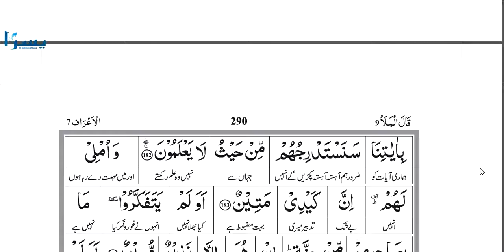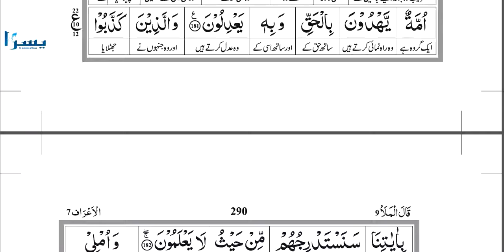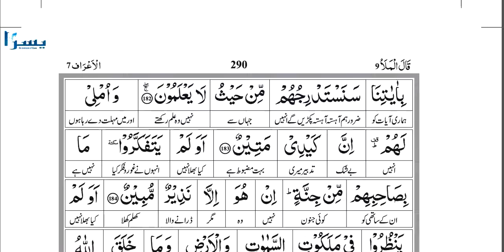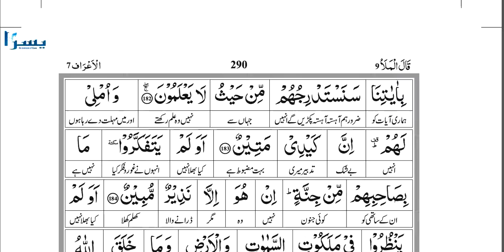Surah Aaraf| Verse # 178 to 183 |Lecture # 14 |Juz 9 |سورۃ الاعراف